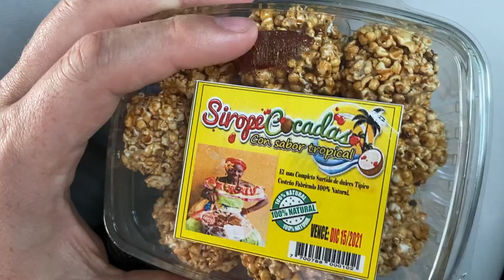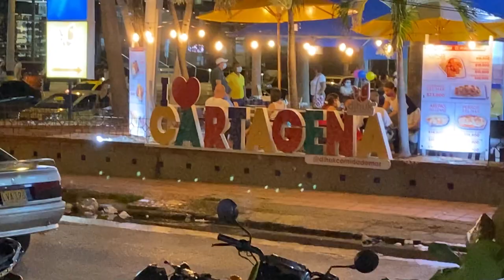A Painfully Long Bus Ride from Santa Marta to Cartagena, Colombia.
Because we work while we travel, we like to avoid busses, for this reason: they often take SO MUCH LONGER and we loose out on time to work and film. On paper, traveling between Santa Marta and Cartagena by plane or bus both appeared to take the same about of time door-to-door (accounting for early arrival at the airport, and the wait for luggage). We decided to try something new, and take a bus, so we could drive along the coast, and see the landscape between the two cities. In realty, this four hour bus trip ended up taking almost SEVEN hours due to several unscheduled stops and construction. 😞 😬 We hoped to record more of Cartagena for you, but we will have to wait until tomorrow! Sorry! We recommend you take the plane, and watch our bus scenery in case you are afraid to miss the scenery! 😂 To be fair, we did enjoy that! 😉

We used Hotels.com to score a great Hotel in Cartagena. Being a Gold Member gave us a free upgrade as well as other perks! We want you to get great prices on hotels, too. If you book any hotel through this link below, it will help us out a lot as we will receive a portion of the revenue that would normally go to hotels.com (this will not increase your price)

Music Code:
K6RAVCIVU62BWPCM
PQMZW8MSABGTCJ9J
9OPWVISLHSVYEGG0
cartagena 2022 cartagena colombia vlog cartagena colombia 2022 cartagena vlog santa marta colombia 2022 santa marta scuba diving cartagena colombia travel colombia travel tips